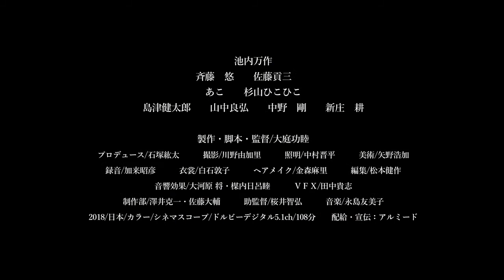予告編【5/3公開】『キュクロプス』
2019年5月3日（金）よりテアトル新宿にてレイトショー公開

【あらすじ】
妻とその愛人を殺害した罪により、１４年の服役を終えた男・篠原（池内万作）が、事件が起きた町に戻ってきた。彼の目的は、妻を殺し自分を罠に陥れた真犯人に復讐することー
篠原は、事件の捜査を担当した刑事・松尾（佐藤貢三）と、その情報屋・西（斉藤 悠）の協力を得、真犯人がヤクザの若頭・財前（杉山ひこひこ）であることを知る。早速、財前殺害に向け、西の手ほどきを受けつつ銃撃の訓練を始める篠原。同時に、事件の記憶が蘇り、悪夢に苛まれ、亡き妻の亡霊との邂逅に安らぎを見出す篠原であった。
ある日、篠原は、ふらりと立ち寄ったバーで、亡き妻に瓜二つの女性・ハル（あこ）と出会う。一度目は、逃げるように店を後にした篠原だが、それ以降、事態は思わぬ方向に転がり始める。

監督・脚本・製作：大庭功睦
プロデュース：石塚紘太
撮影：川野由加里

出演：池内万作、斉藤悠、佐藤貢三、あこ、杉山ひこひこ、島津健太郎、山中良弘、中野剛、新庄耕